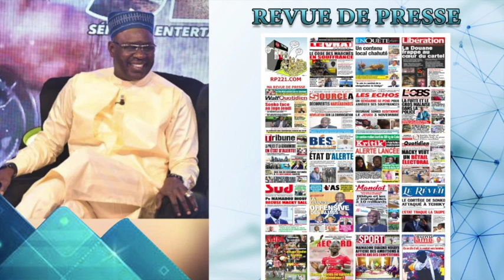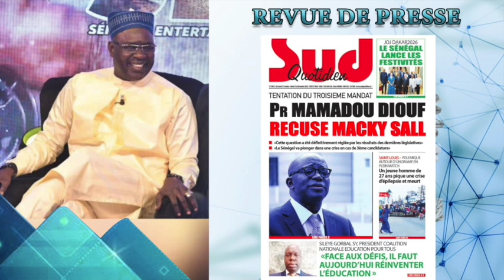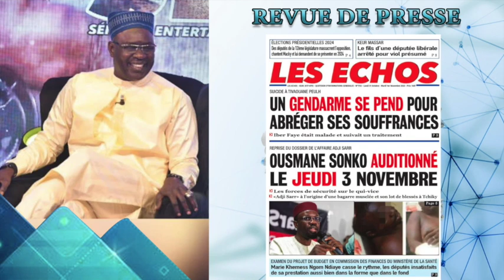Revue De Presse ( Songuanté Tv ) du 31 Octobre 2022 Avec Lamine Samba....